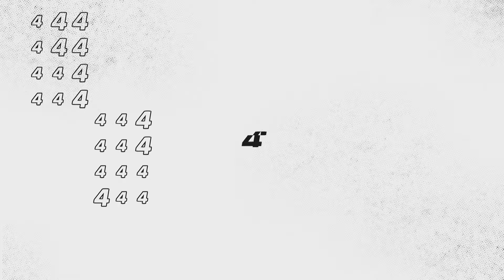Superstars breaking ladders: WWE Top 10, July 18, 2021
Watch The Undertaker, Roman Reigns and more WWE Superstars slam opponents through ladders.
Follow WWE on YouTube for more exciting action!